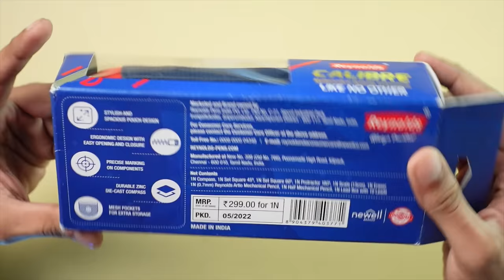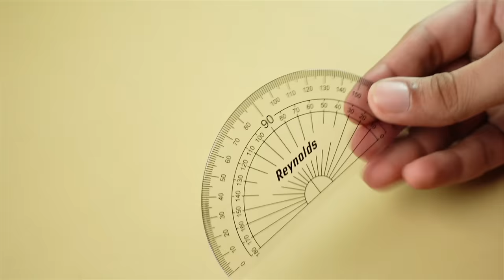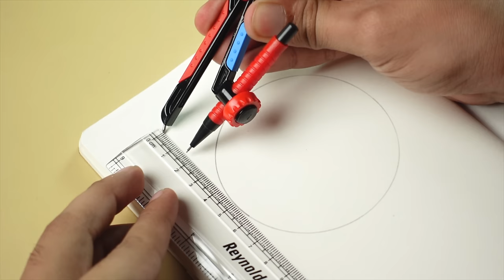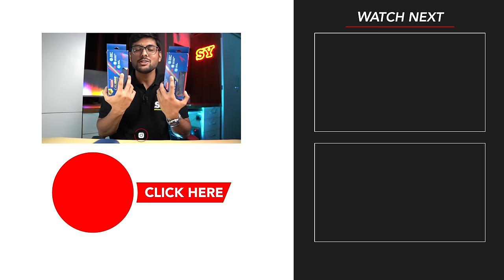Reynolds Calibre Geometry Box ✨Geometry Box with a Brilliant Hard Case + Free Dynagrip Pen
Reynolds proudly presents the first Reynolds Calibre Geometry Box! It is a unique geometry box that comes as a pouch with mesh pockets for extra storage and an easy use zipper! Are you excited to try it out?

👉Deal of the day

Bhavesh Tolani
Prasad Dhotre

Below is the description of the points discussed in the video .

✦What's in the Video                                       0:00
✦Unboxing                                                        0:32
✦Upper Compartment                                     2:01
✦Bottom Compartment                                  3:39
✦Compass                                                        4:02
✦In-Box Content                                               5:16
✦Special Feature (Mega Space)                    5:33
✦Giveaway                                                        7:24
✦Rules                                                               7:38
✦Winners                                                          8:05